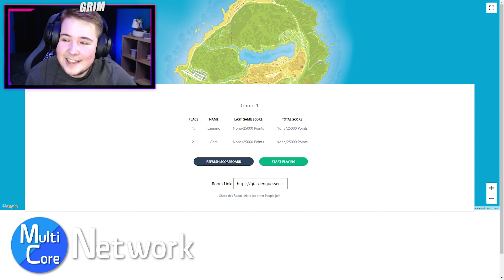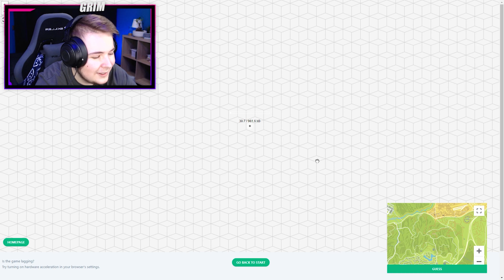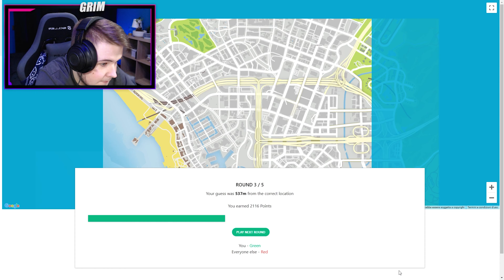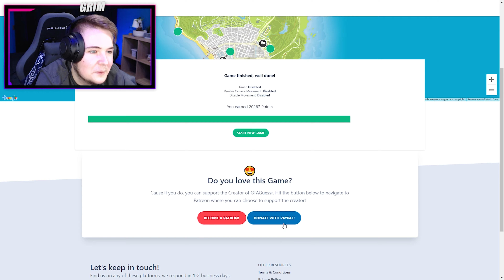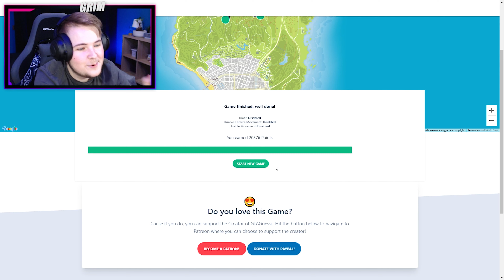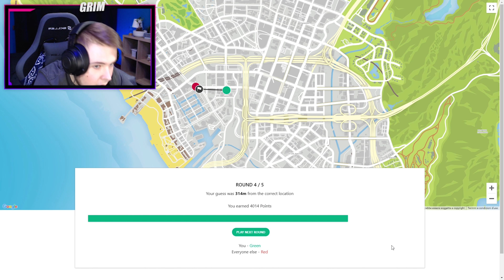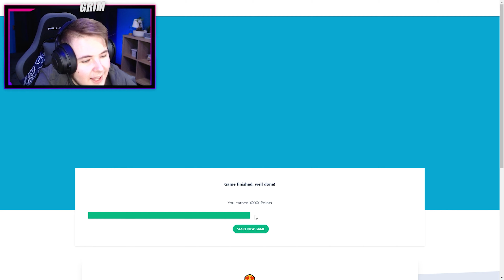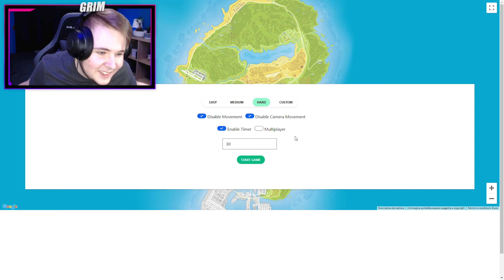QUANTO CONOSCI LA MAPPA DI GTA 5? | GEOGUESSR GTA ITA EP.1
Quanto conoscete la mappa di gta 5?
è una domanda che io e lan ci siamo fatti e abbiamo voluto trovare una risposta.
Ringrazione nuovamente lan che ha trovato geo guessr versione gta.